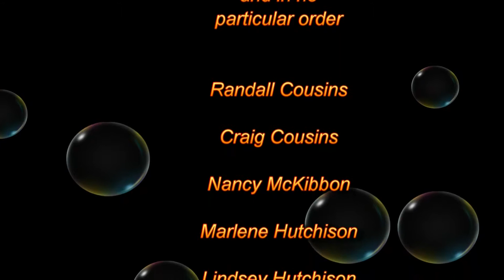Jean Cousins 85th Birthday - 12 Sept 2010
The big birthday extravaganza at Marlene's house in Stoney Creek